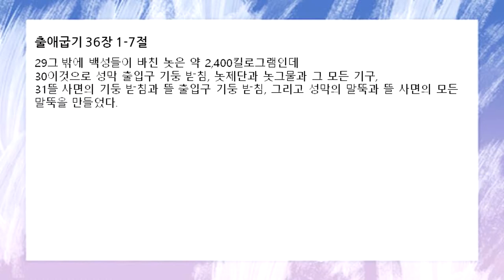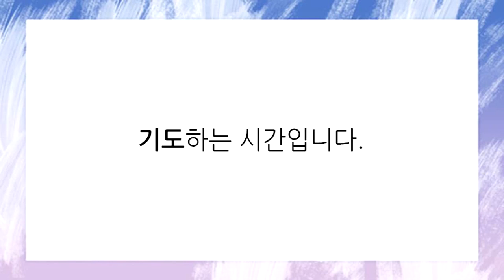[함께공동체 ] 아침기도회